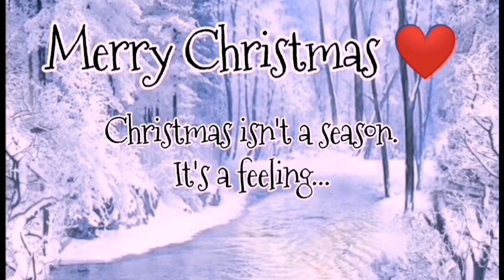CHRISTMAS #3 🎄 | Winter decor | Decorating for winter | Winter diy | Home decor | Crafts from heart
Our first video in year 2023!

Merry Christmas 🎄!!!

❄ Do you like Christmas? I like them so much, because I think it is not just a season, but a really special feeling. Make Christmas more awesome, rejoice someone with a gift!!! ❄

♥ Thank you so much guys for watching our videos. We love you! Would you like to help us? ♥

In this video I will show you one really boho beutiful christmas decoration. Try to make it! Good luck!

If you enjoyed it, thumbs up!

Track: O holy night No Copyright Christmas Song || Relaxing Music
Pictures used in the video are from Pinterest.